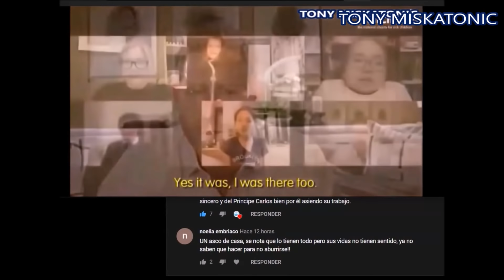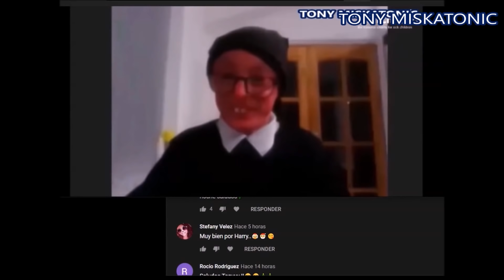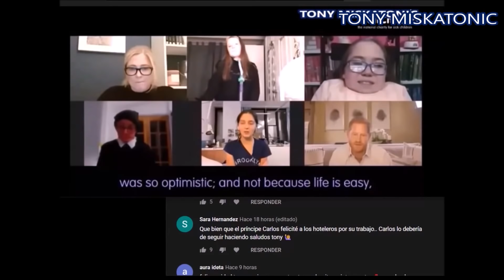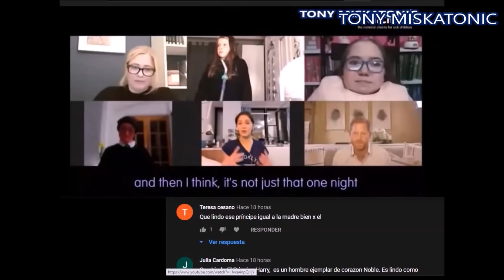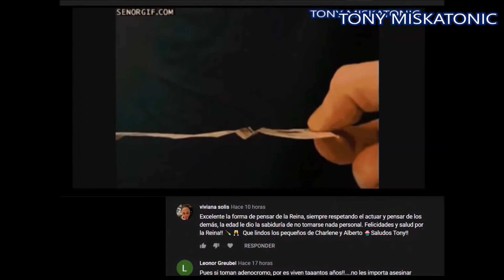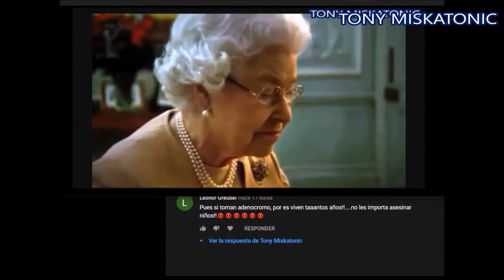KATE MIDDLETON Y WILLIAM EN PRIMERA ALFOMBRA ROJA DE SUS RETOÑOS. FOTO NAVIDEÑA CAMBRIDGE.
El duque y la duquesa de Cambridge obsequiaron hoy a sus hijos con un regalo de Navidad anticipado con un viaje a la pantomima en el West End de Londres.

El príncipe George , la princesa Charlotte y el príncipe Louis se divirtieron juntos en su primera alfombra roja real oficial a última hora de la tarde.

William y Kate llevaron a los jóvenes a una actuación de pantomima especial en The London Palladium, organizada por The National Lottery, que se llevó a cabo para agradecer a los trabajadores clave y sus familias por sus fenomenales esfuerzos este año.